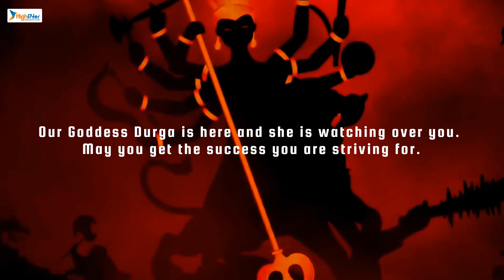Jay Maa Durga l Durga Puja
2D Animation sjort film created by 2 students of Higihflyer Animation Academy, Bhubaneswar. It's a students assignment project.

Highflyer Animation Academy is the Best Animation Institute in Bhubaneswar, Odisha.

credits of BGM and Music goes to respective creators.